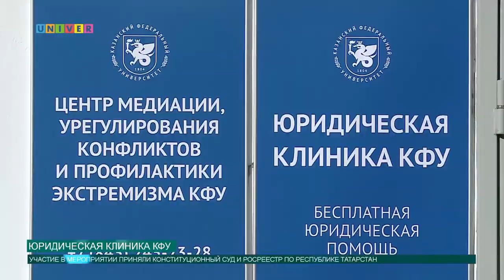Юридическая клиника КФУ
В Казанском федеральном университете функционирует юридическая клиника. Его сотрудники оказывают бесплатную юридическую помощь. Какие государственные структуры уже работают с юридической клиникой, и как она помогает жителям Казани, узнал Артем Тупичкин